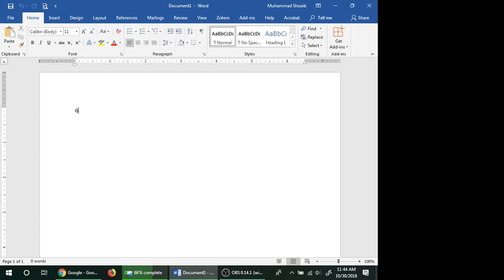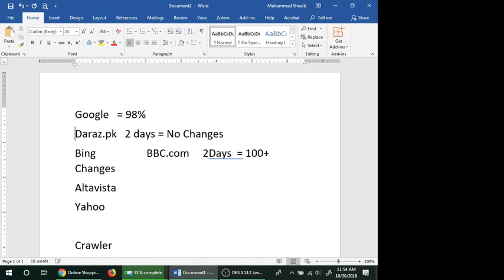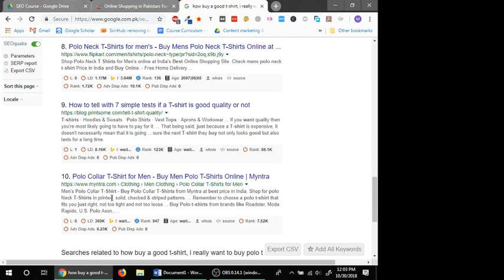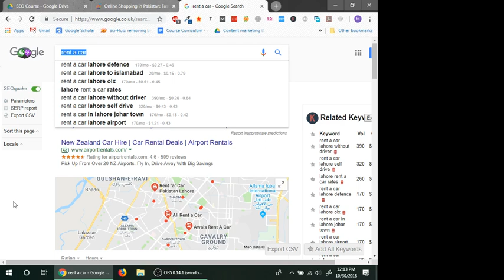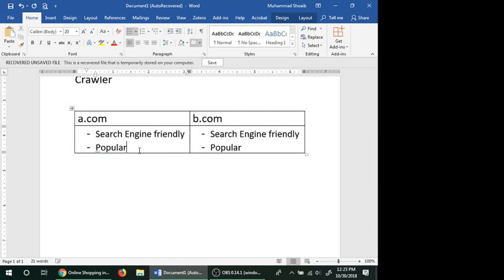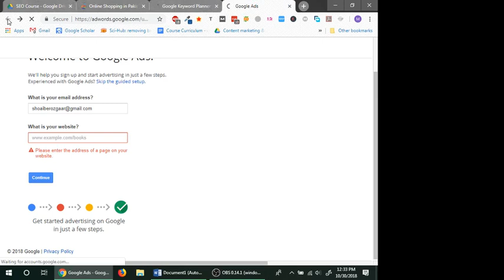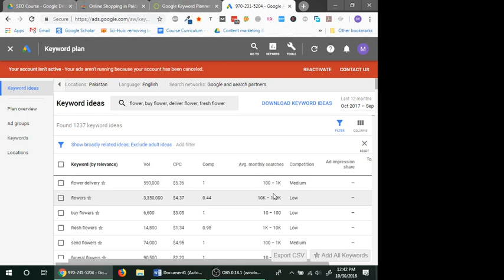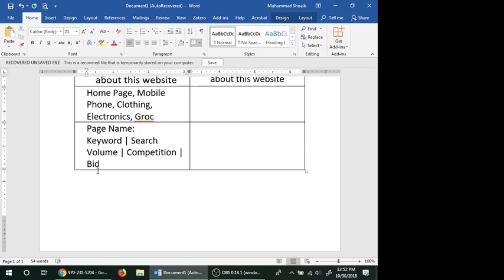How to Do SEO (Search Engine Optimization Made Easy ) Part 1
This Video Covers basic concepts regarding SEO. Main Topics are

1. What is SEO and How it Works
2. Google SERP and Concepts
3. Keywords and Concepts
4. Difference between Query and Keyword
5. Google Keyword Planner basics
6. Why SEO Why Not Google Adwards?

Watch the complete video and post in the comments if you have any questions.